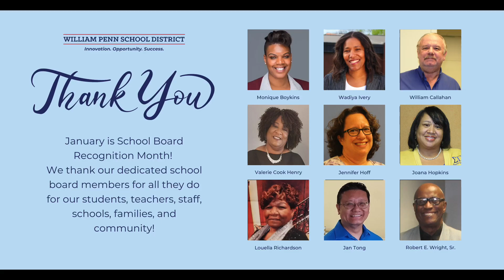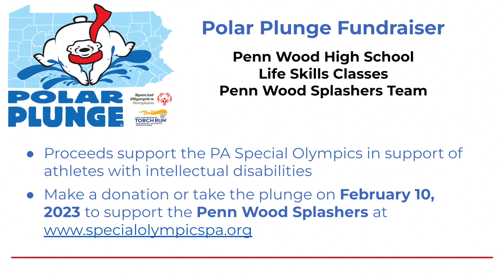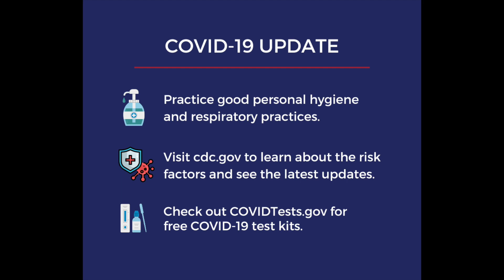Wednesday Word - January 18, 2023